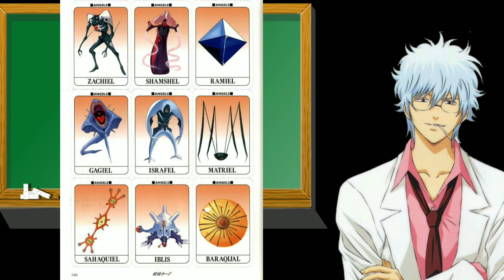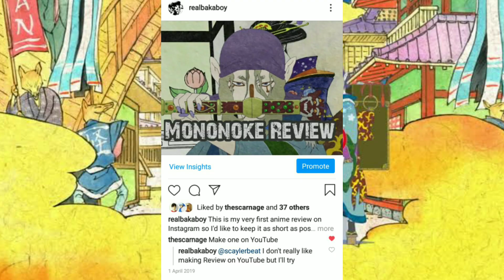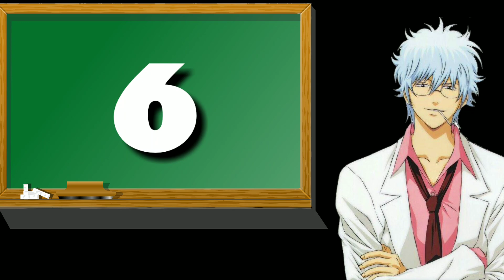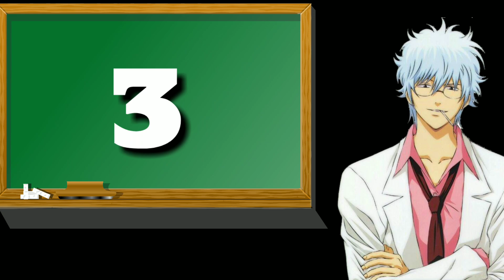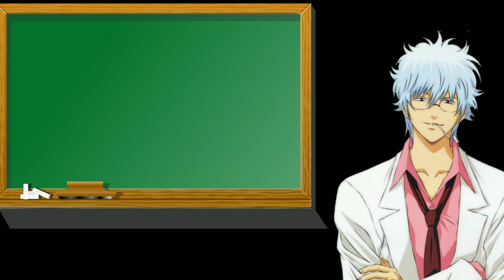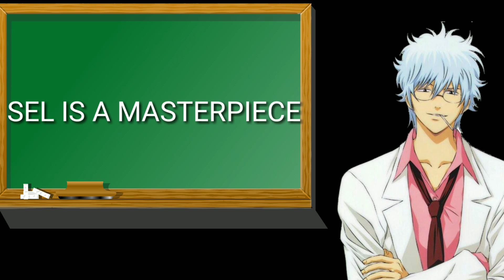Top 10 Anime Of All Time [Hindi] | Bakaboy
Hello dosto, i hope ki aapko yeh video pasand aaya hoga.

Iss Video me maine Top 10 Anime Of All Time ki baat ki hai